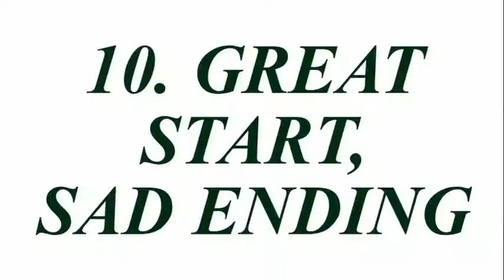THE 10 TYPES OF FORTNITE GAMES EVERY PLAYER HAS EXPERIENCED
In this video I talk about 10 types of games every Fortnite: Battle Royale player has been through.